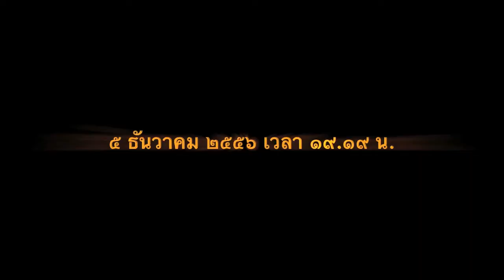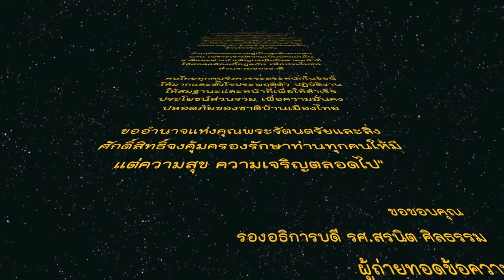ประมวลภาพทางอากาศ 5 ธันวา มหาราช 2556 + Trailer - อ.จอย วิศวะมหิดล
5 December 2013 - Aerial Video Compilation
by Dean EG

วิดีโอชุดนี้จะถูกรวบรวมไปประมวลภาพภาคพื้นดินของมหาวิทยาลัยจึงจะสมบูรณ์